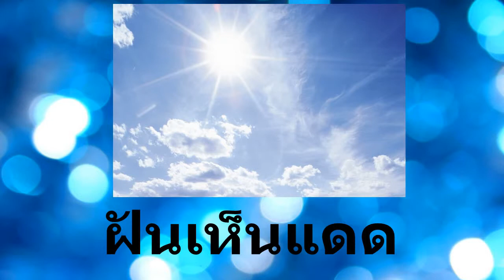ฝันเห็นแดด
ฝันเห็นแดดร้อน หรือเดินตากแดด  หรือแดดเผาจนตัวดำ ทำนายว่าจะมีเคราะห์จากอุบัติเหตุได้ ควรไปทำบุญ ช่วงนี้ไมีโชค